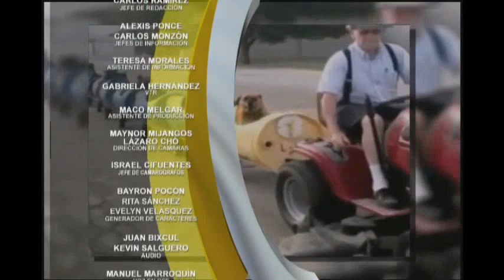Telediario Express: Programa del 27 de Enero 2016